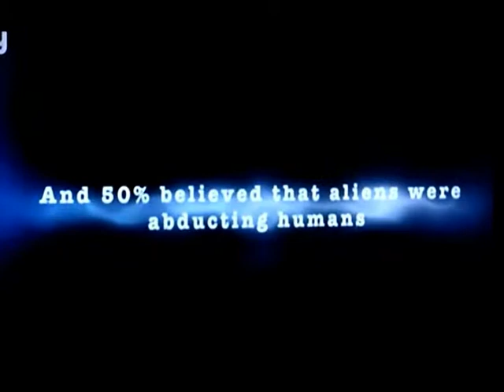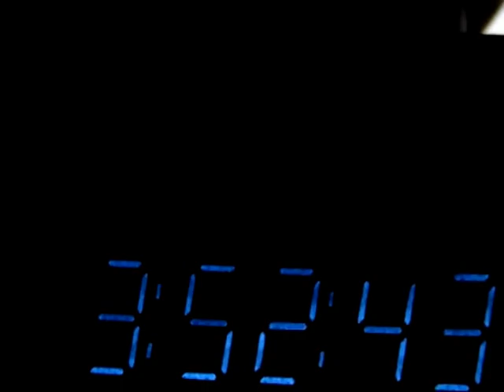3 Nick Pope Abductions Are Happening